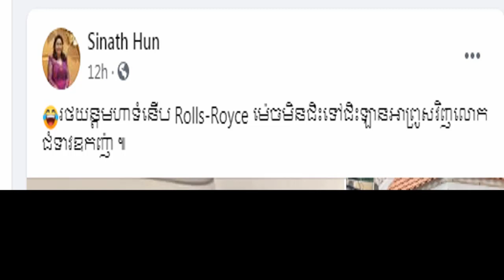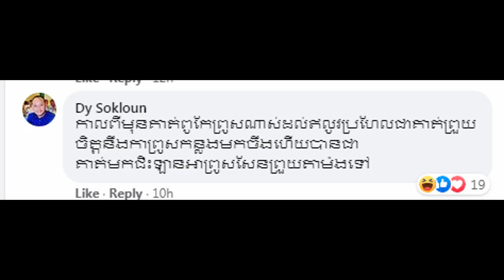Interesting On the child cover song 's Ton chan seyma khmer/Hun sinath posted a messat to sive mey